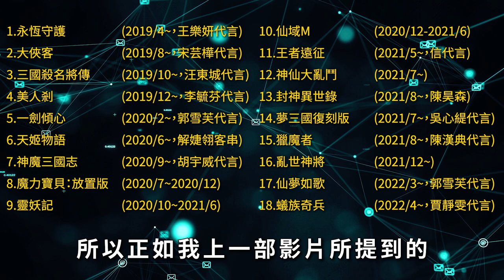2024年9月23日 終止營運【１０】《蟻族奇兵 AntWars》賈靜雯代言...滿足你玩到很多款縫合內容的遊戲體驗(?)